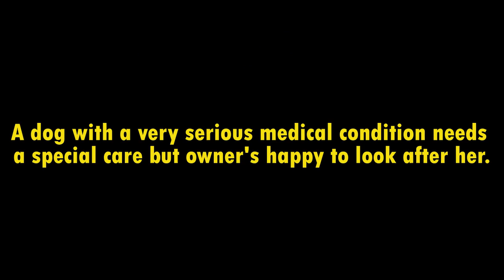A dog with a very serious medical condition needs a special care but owner's happy to look after her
The first glance Tink, short for Tinker Vol, looks like a happy puppy like every other.

However, even though she’s happy, Tink has a very serious medical condition.

“Since we brought Tink home, she has stolen our hearts every second of the day" owner said

She’s also had some digestive issues and trouble keeping food down.

One week after bringing her home we took her to the emergency vet when she was vomiting constantly and knew something wasn’t right.

She was regurgitating everything that she would eat.

The condition that Tink has can be caused by undeveloped nerves and it means, that she can’t get normal food safely into her stomach, so she requires some help.

She eats several small meals throughout the day in a special high chair, called a “Bailey chair.”

The bailey chair allows gravity to help Tink’s special food travel safely to her stomach.

The condition of the puppy is not easy and requires much help from her owners.

Sullivans( the family)  are happy to look after a member of their family.